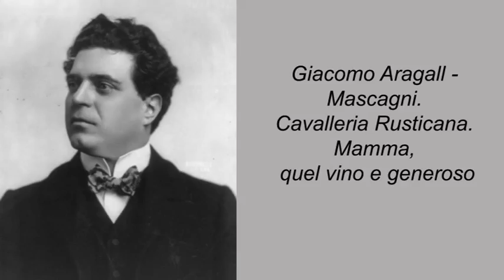Giacomo Aragall - Mascagni. Cavalleria Rusticana. Mamma, quel vino e generoso